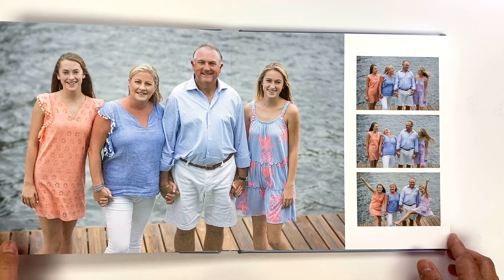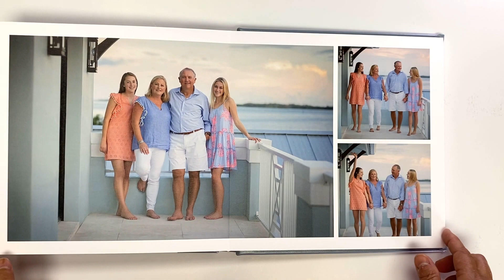Stuart, Florida, Ken Duke Family Portrait Album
Family portraits done on location at their house in Sewalls Point, Florida. This 10 x 10 custom album with an acrylic cover captures their family as who they are at this point in time. Photography by Diane Dultmeier